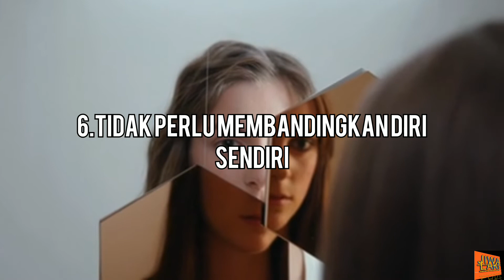Cara Mengatasi Mental Lemah Begini Cara Mengatasinya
Mental Kamu Lemah,Begini Cara Mengatasinya

Metal kamu sering down,mental yang lemah merupakan situasi tidak kepercayaan diri terhadap apapun jadi kamu harus sekuat tenaga merubah semua itu,yuk klik Vidio di atas 👆